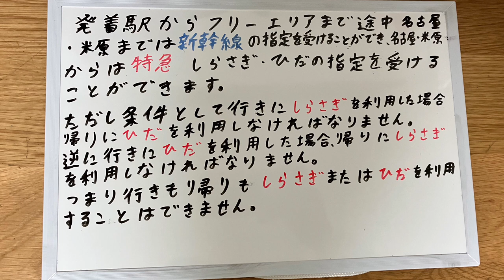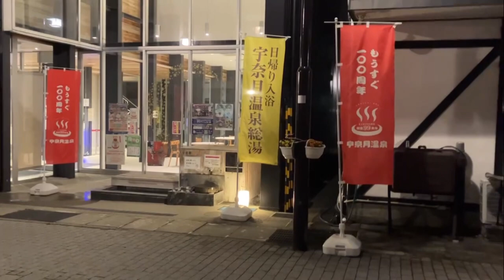【往復+フリー】北陸観光フリーきっぷの紹介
北陸観光フリーきっぷとは1日約4000〜5000円ほどで北陸3県の特急新幹線が乗り放題となるコスパ最強のきっぷです。2024年に北陸新幹線が敦賀まで延伸したら使い方が変わるのかもしれないですが北陸を観光したい人や北陸線特急に乗り納めしたい人にこのきっぷをおすすめします。
サブチャンネルでは旅行グルメについてやっています。